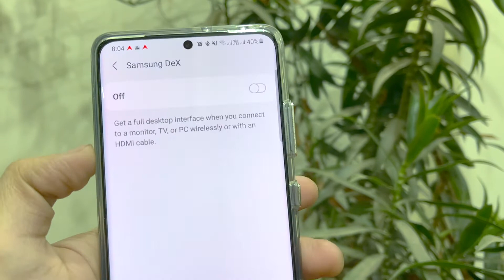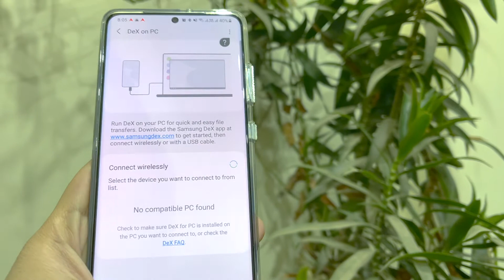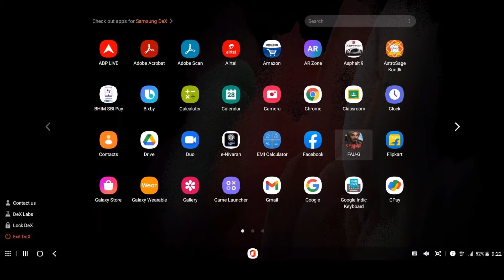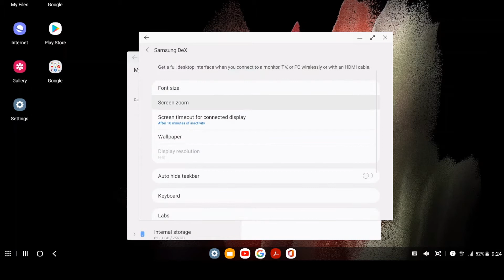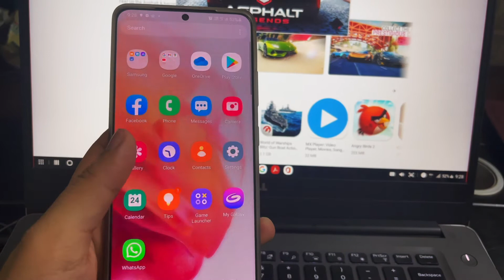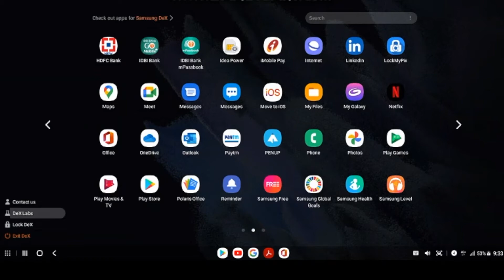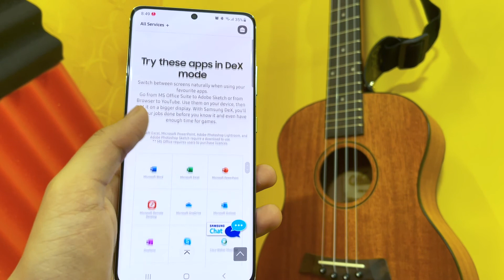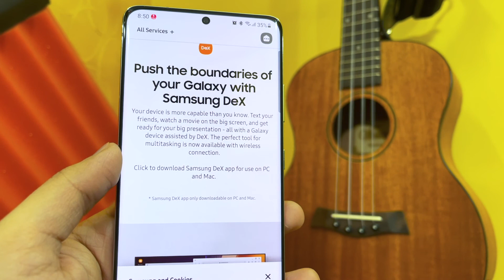Samsung DeX Explained(हिंदी में) -Use your phone as a Computer!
Lights2 Iss video mein aapko samsung dex ke baare mein bataya gya hai. Samsung dex samsung ka ek kaafi innovative aur useful feature/service hai jiske through aap apne phone ko ek computer ki tarah use kr skte hai. Aap apne phone ke sabhi apps ko Computer interface mein use kar sakte hai jiske through aap apne productive work jaise office documents ko design aur control krna ya video editing jaise kaam ek badi display par intresting interface mein kar paayenge. Video mein real life experience samsung dex ke saath kaisa rehta hai woh bataya gya hai.

Suryansh Vats Suryansh GZ